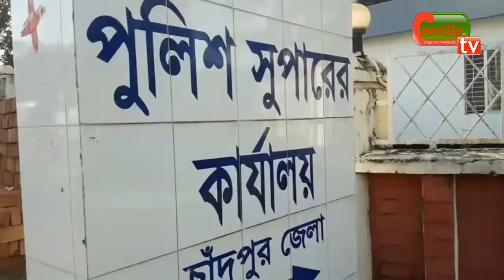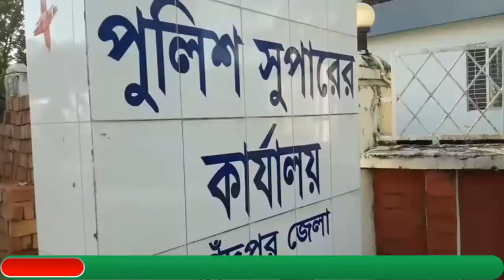চাঁদপুর কচুয়ায় এনামুল হত্যাকারী আসামিকে সুনামগঞ্জ থেকে আটক